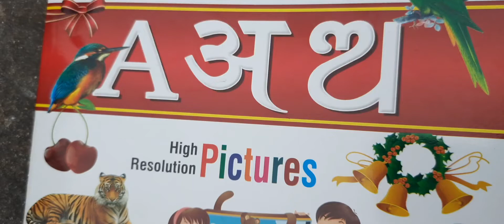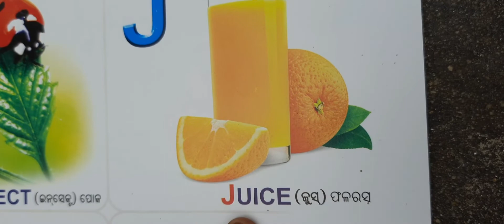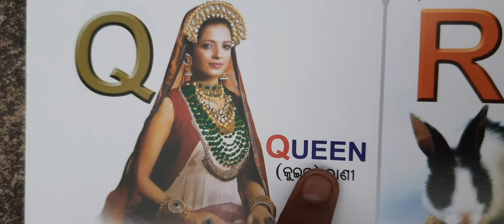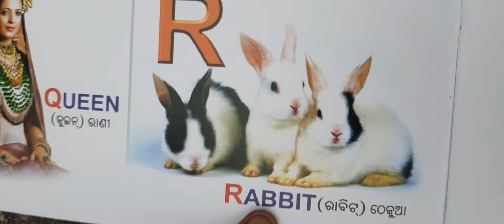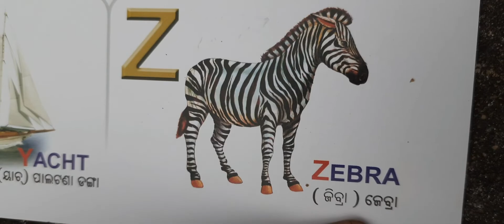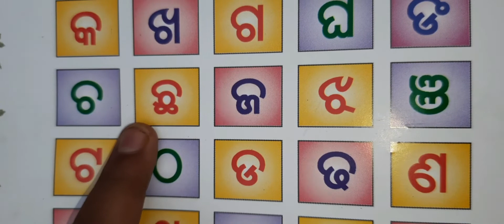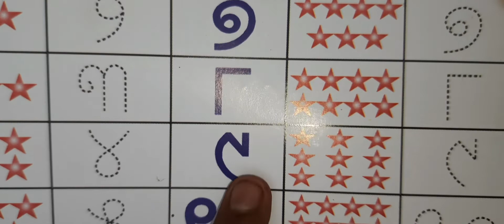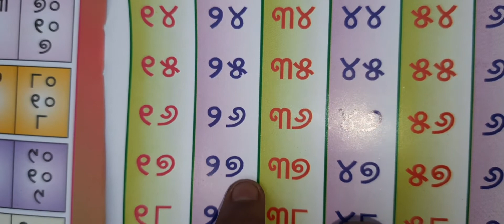ଆସ ସାଙ୍ଗ ମାନେ ବହି ପଢିବା A for apple apple ମାନେ ସେଓ / ପିଲାଙ୍କ ପାଠ / odia barnamala /odia barnabodha